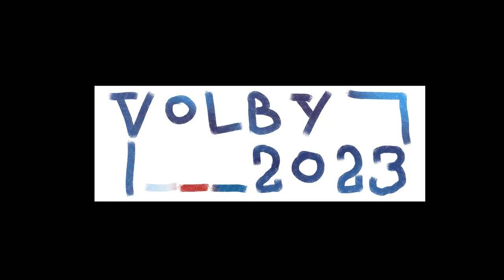Nejméně politická animace! (VOLBY PREZIDENTA 2023) by Allan Dark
Toto video je satira na letošní české prezidentské volby, berte to s humorem.
Běžte prosím k letošním prezidentským volbám 2023